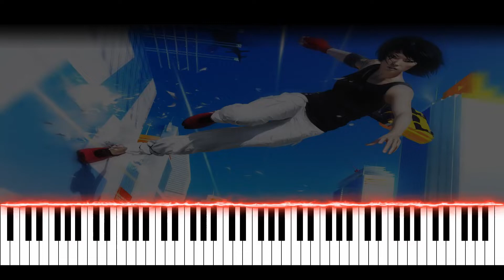Mirrors Edge - Still Alive | VIDEO GAME PIANO COVER | PIANO TUTORIAL